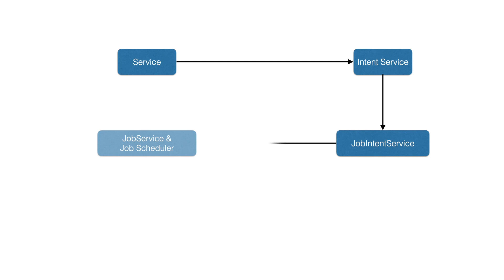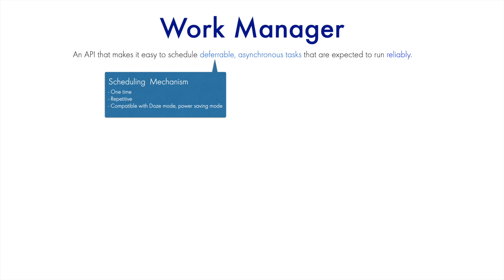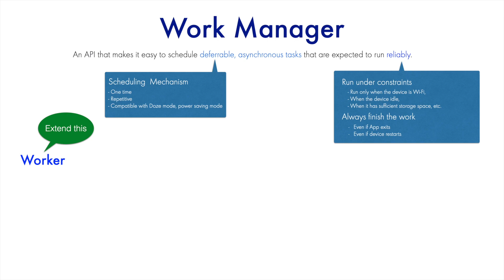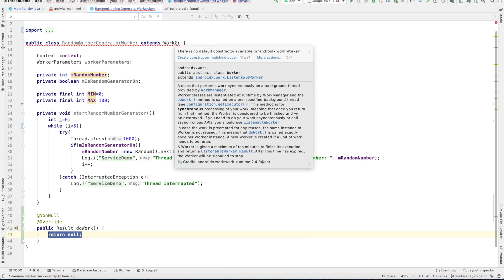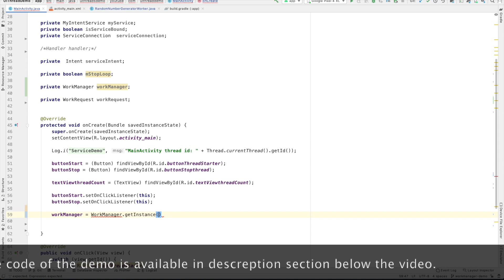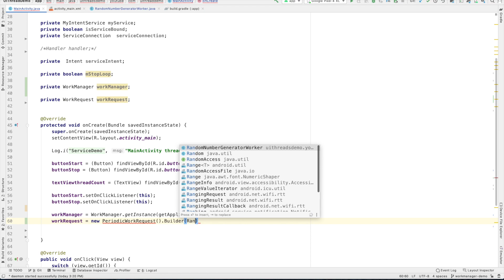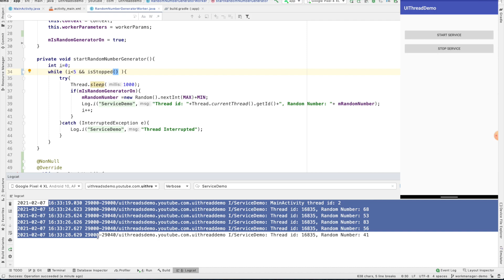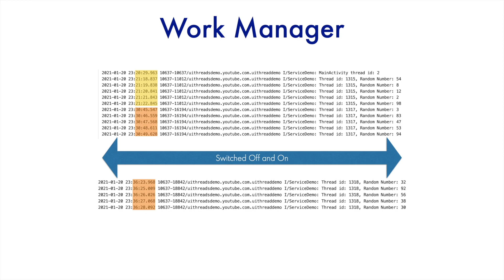Work Manager , Part 1 - Basics of WorkManager | Jetpack component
In this tutorial, we explore background processing in Android using the WorkManager API. We cover the evolution of background tasks, from Services to JobScheduler, and highlight the new capabilities introduced in AndroidX.

Learn what WorkManager is, its role in scheduling deferable asynchronous tasks, and how it ensures reliable execution under various constraints. We walk through the implementation steps, including creating a Worker class, setting constraints, and managing work requests.

By the end of this video, you’ll understand how to set up and run background tasks efficiently, ensuring they continue even if the app is closed or the device restarts.

Markers
00:00 Introduction
01:18 Theory of WorkManager
03:03 APIs
04:15 Start of demo
04:37 Adding Gradle dependency
04:46 Implementing Worker
06:55 About WorkManager and WorkRequest
09:29 Live demo
11:33 Concluding remarks